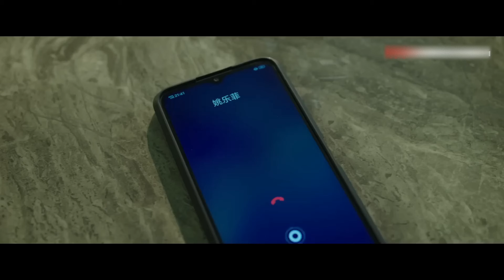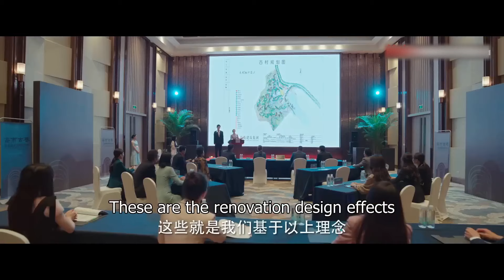【電影】總裁和小三親密不接電話，妻子開門目睹一切，總裁慌了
劇名（Drama Name）：【BBQX】